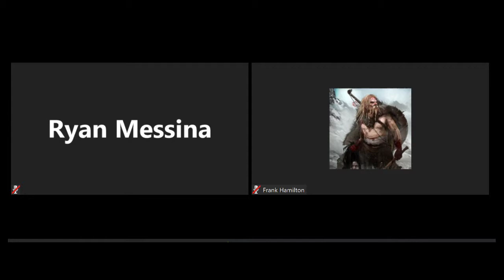AoO: Frank Hamilton Interview (Roll Mongers Cast)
Stand in Host Ryan Messina of our Roll Mongers Cast & Creator of "Messina's marvelous Minis"...
interviews the man who won our first Audition & Our hearts hes in most of our shows and an Investor in DICE WISE Entertainment
frank Hamilton always a joy to play with and an Intergral part of our Cast!